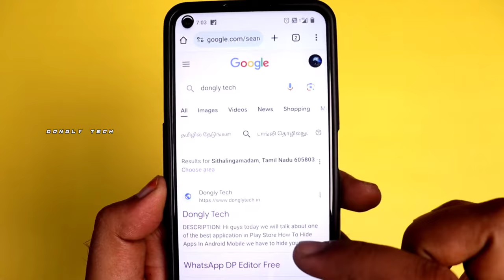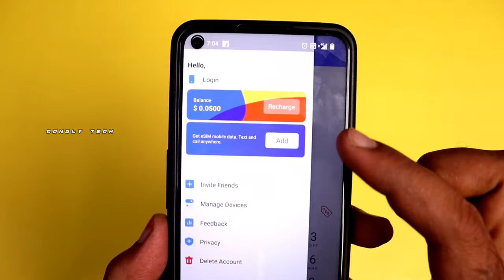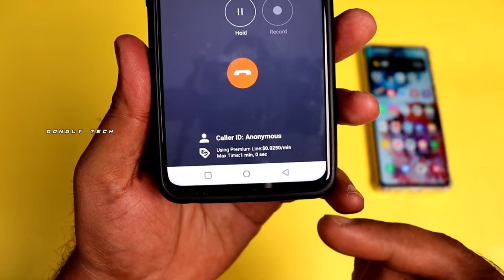😳 Block செய்தவருடன் சுலபமாக Call பேசலாம் 🤯 How To Call Blocked Number In Tamil 2024 - Dongly Tech 🔥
Block செய்தவருடன் சுலபமாக Call பேசலாம் 😍 How To Call Someone Who Blocked You In Tamil 2023 😜 Tricks